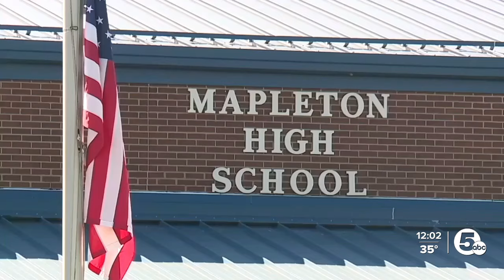Cause of death revealed for Mapleton High student who died at homecoming game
The Ashland County Coroner's Office has released the cause of death for 17-year-old Breanne McKean who died after collapsing on the field during Mapleton's homecoming game.